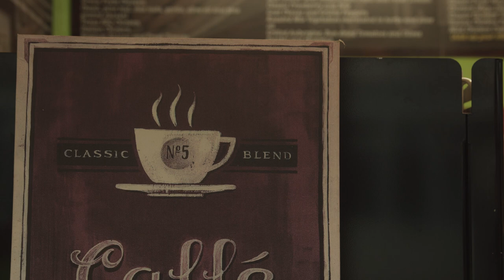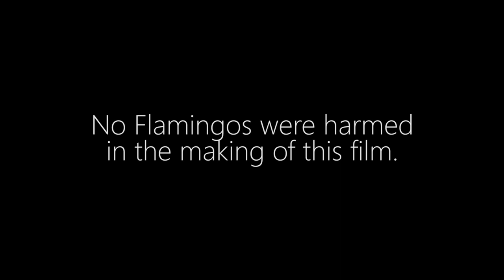Flamingos - Short Film (2018)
"It's a funny thing, having your sock stolen. You can hardly ring the police. 'Yes officer, a treasured item of clothing has been nicked.'"

We've all lost socks. Some of us cope with this better than others. Maybe the socks were special. Maybe they're irreplaceable. Maybe they had a certain breed of pink tropical bird stitched onto them.